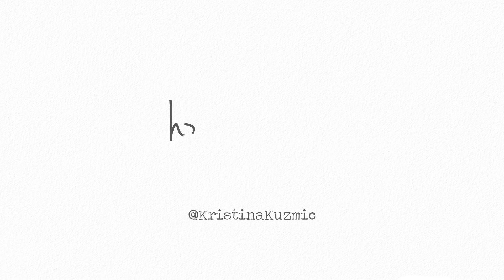Advice from the older generation - Four years later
It's been four years since my son Ari gave some important life advice to his new baby friend (my best friend's son). Here is their reaction to that video.